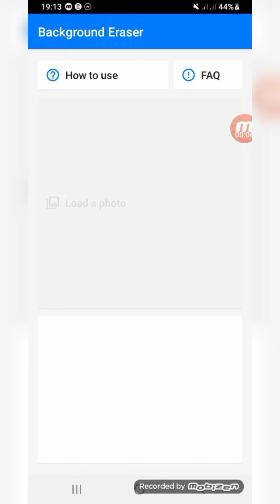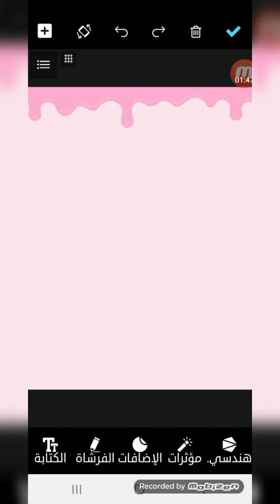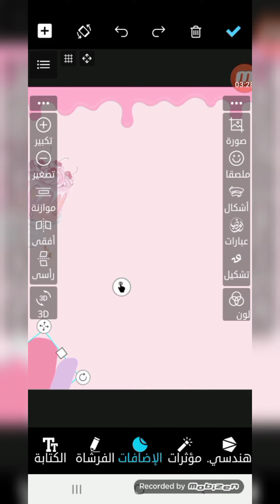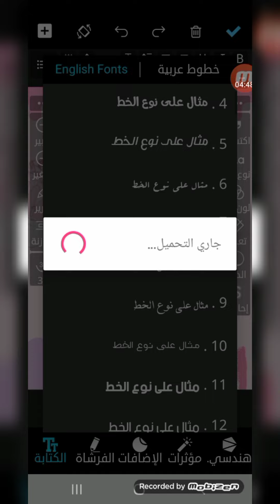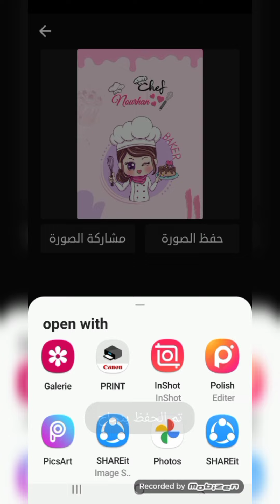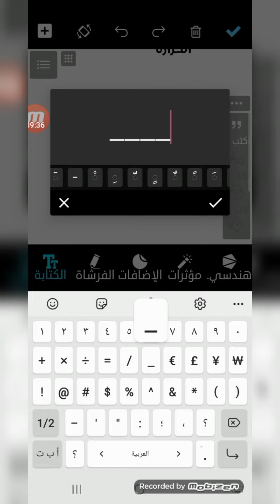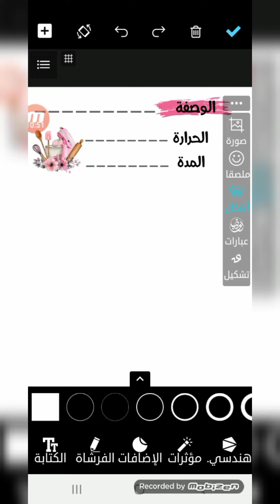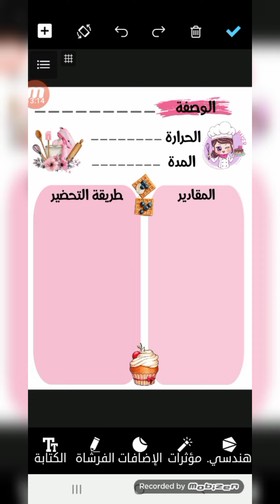طريقة تصميم دفتر وصفاتي رمضانية🌙